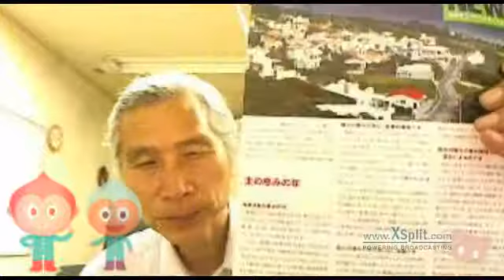生まれたままでは天国に行かれない！ 朝 2015 05 16